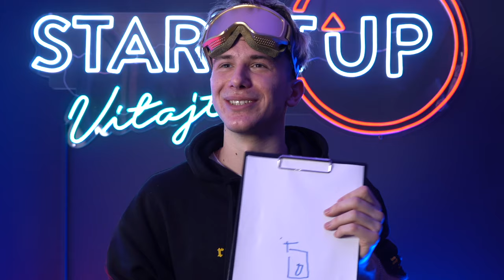Oski Barami: Odkedy mám frajerku, nič som nedopozeral. Je mi jedno, čo pustíš, ja chcem „búchať“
TikTok je aktuálne jedna z najväčších a najrýchlejšie rastúcich sociálnych sietí na svete. Neobišla, samozrejme, ani Slovensko a vďaka tejto appke vzniklo veľa mladých tvorcov. Jedným z najpopulárnejších TikTokerov na Slovensku je aj náš dnešný hosť v relácii PO LOPATE Oski Barami. Sám seba však radšej označuje za videotvorcu a na tento rok má podľa jeho slov pre nás pripravené veľké plány aj mimo TikToku.

Čo najbizarnejšie sa mu stalo pri točení? Išiel by radšej účinkovať do porna, alebo by išiel na vojnu? Aký je jeho vysnívaný hosť do podcastu a prečo mu toto video zničí buď kariéru, alebo kamarátstva? Toto všetko a mnoho ďalšieho sa dozvieš, ak si pozrieš najnovší diel PO LOPATE.